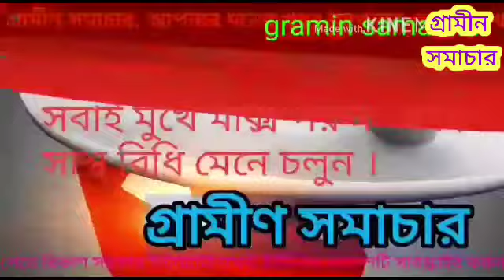এতটাই শীত কুয়াশা গাড়ির চালকরা হেডলাইট জ্বালিয়ে গাড়ি চালাচ্ছেন, দেখুন বিস্তারিত।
শীত কুয়াশা প্রভাবে গাড়ির হেডলাইট জ্বালিয়ে গাড়ি চালাচ্ছেন পথচারীরা।